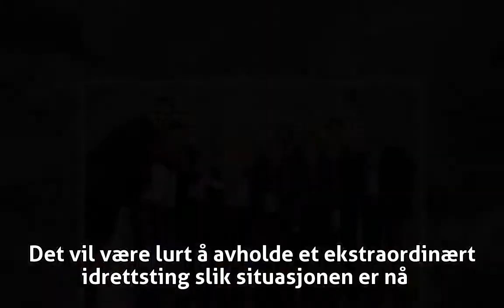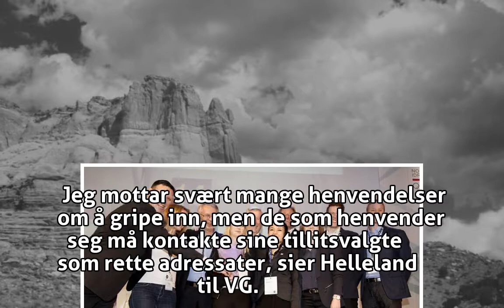Vil kaste hele NIF-styret - Norges Idrettsforbund - VG